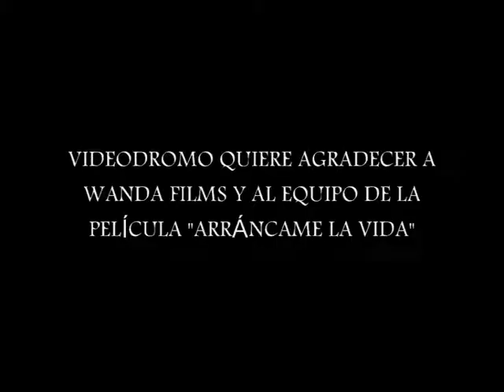JUAN CRUZ PRESENTA: "ARÁNCAME LA VIDA"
Presentación realizada por el periodista y editor Juan Cruz del film Arráncame la vida el 26 de junio en la Casa América durante la rueda de prensa.